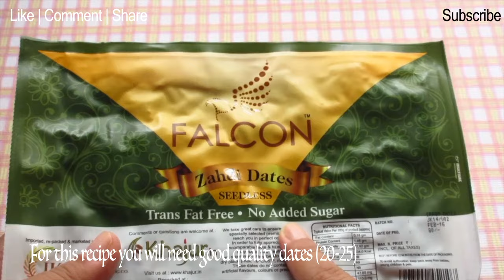Dates & Fig Burfi Recipe - Sugar Free Fudge Recipe | सुगरफ्री खजूर और अंजीर की बर्फी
Learn to make sugar free Dates & Figs Burfi

Happy cooking!

Cheers!!